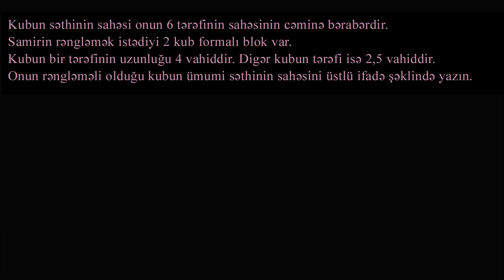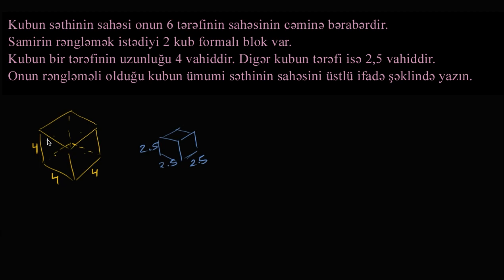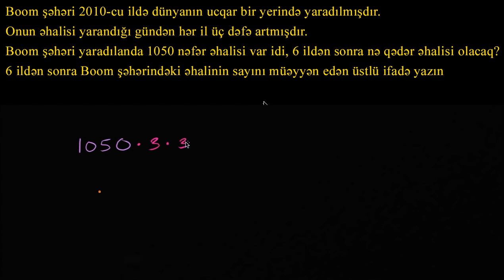Qüvvət şəklində olan ifadələr